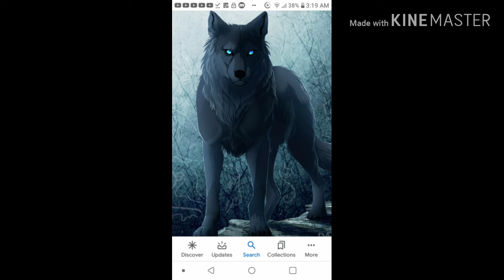A short animation when you sleep during summer on the beach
I hope you enjoyed this video it took me a long time but it's short so it animating in but I'm still animating that big one